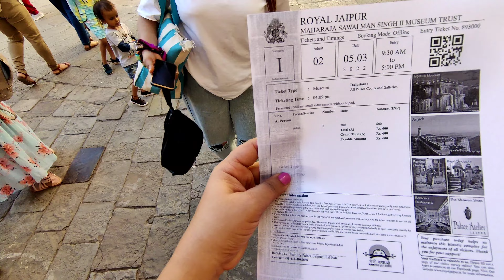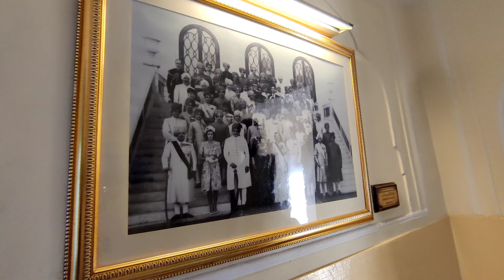City Palace of Jaipur || Explore the beautiful Palace || Jaipur 1 Day Tour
Hello Everyone,
This is us Dheeraj, Sonam & Kainaat going to Jaipur this time.
Last time I visited Jaipur in Feb 2021 but at that time there where few places which I could not explore due to shortage of time. But I am back now to Jaipur so that we can explore those leftover places in Jaipur. However, this trip is also very short 1 day trip but nothing is better than something.
Travelling was my passion back then but now with passion it is also a responsibility plus as I am always travelling with Kainaat so I have to takecare of her aswell. So its a big responsibility and as I am shooting every bit so it gets difficult with a kid. I hope 1 day I will be a pro to handle her and our channel simultaneously.
Hope you all enjoy our journey.